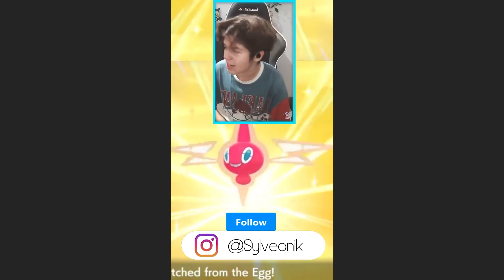NIGDY NIE BYŁEM BARDZIEJ SZCZĘŚLIWY PO WYKLUCIU SHINY POKEMONA !!!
W MIEJSCE NUMERU TELEFONU WPISZ SWÓJ WŁASNY
( POWIADOMIENIE O PACZCE DOSTANĘ NA APLIKACJI )